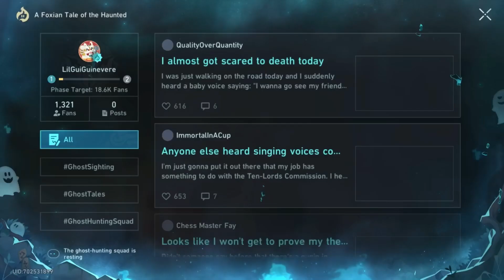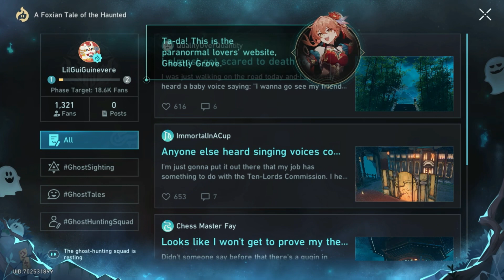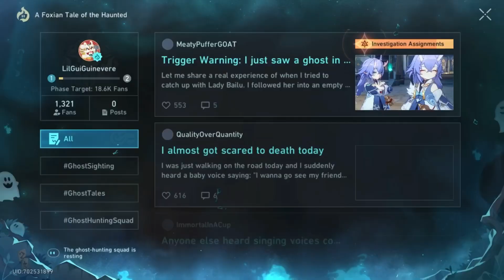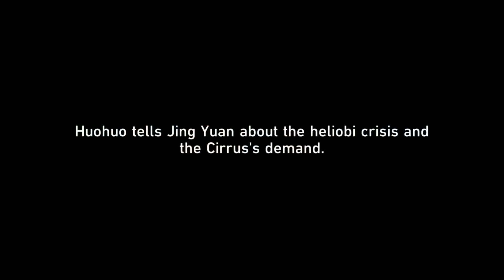✨Honkai: Star Rail (IPhone) Gameplay | A Foxian Tale Of The Haunted | Twins - Double Trouble Part 1✨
A brand new quest! 1.5 update is here! Its a spooky quest! Lets check it out! 👻

NEW! Music Channel - FLICKY

Main Channel - CorruptedSarah